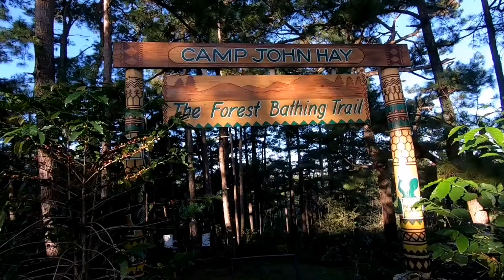Forest Bathing at Camp John Hay